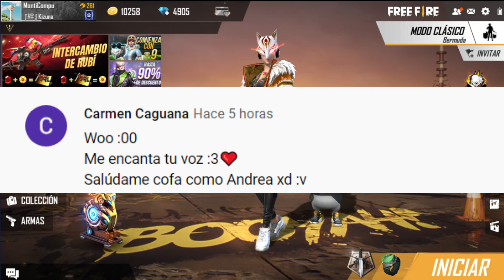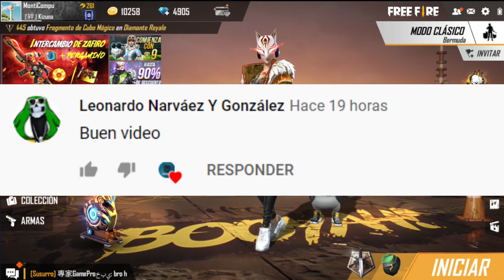CABALLERO DEL TIEMPO - ¿OTRO EVENTO ESTAFADOR? *CALENDARIO BOOYAH*